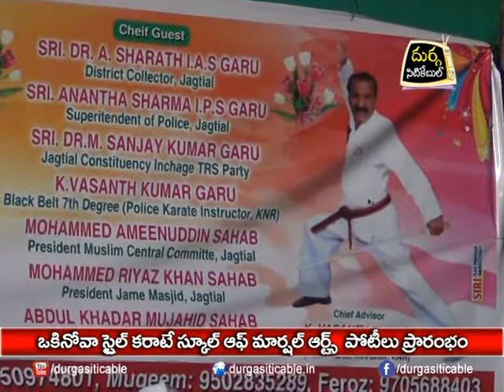"Okinawa Style Karate" Martial Arts At Jagtial | DSC |02.01.18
ఒకినోవా స్టైల్ కరాటే స్కూల్ అఫ్ మార్షల్ ఆర్ట్స్ పోటీలు ప్రారంభం| Durga Siti Cable | News |02.01.18